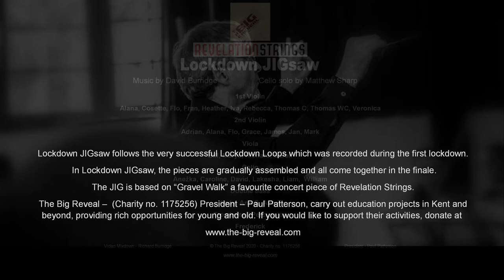Lockdown JIGsaw - by David Burridge, performed by Revelation Strings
Cello Solo by Matthew Sharp

Lockdown JIGsaw follows the very successful Lockdown Loops which was recorded during the first lockdown.

In Lockdown JIGsaw, the pieces are gradually assembled and all come together in the finale.

The JIG is based on “Gravel Walk” a favourite concert piece of Revelation Strings.

The Big Reveal –  (Charity no. 1175256) President – Paul Patterson, carry out education projects in Kent and beyond, providing rich opportunities for young and old.